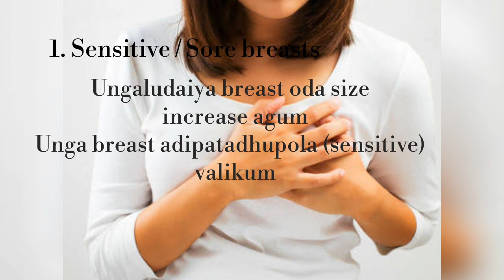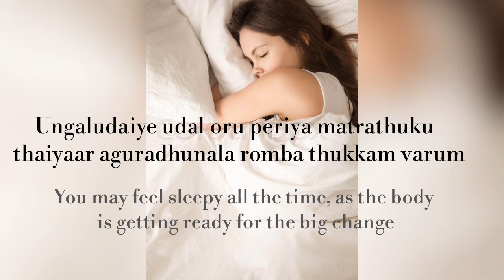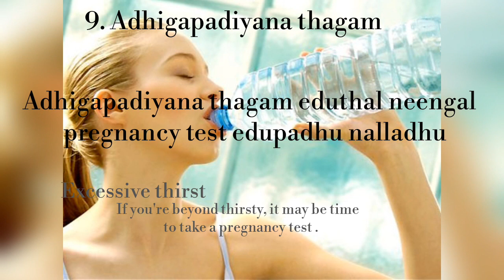9 Early Pregnancy symptoms before missed period in tanglish|tamil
Early Pregnancy symptoms before missed period||First time in Tanglish

Hello Expecting mothers, this video I am sharing with 9 Early Pregnancy symptoms before missed period||First time in Tanglish is just to help mothers who are expecting pregnancy but don't understand complete English or Tamil language but want to know the early signs of pregnancy, they would be more comfortable to hear, see or understand tanglish.
Please support this new innovation only for the one's who have love tanglish.

9 early Pregnancy symptoms before missed period which I personally experienced and heard from my dear ones. Any potential complications it is vital to contact your medical professional.

9 Early Pregnancy symptoms before missed period

The symptoms mentioned here are some early pregnancy symptoms which might occur before missed period. The upcoming videos mentioned below are my own pregnancy symptoms, below are the playlist link.